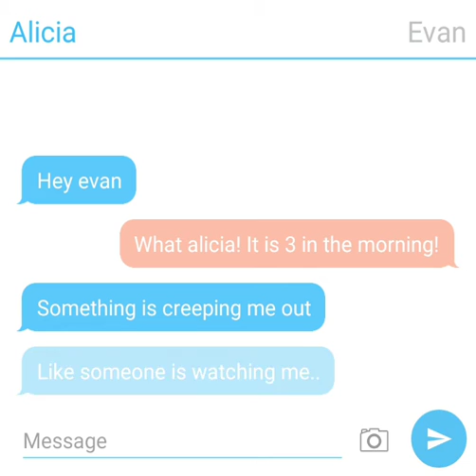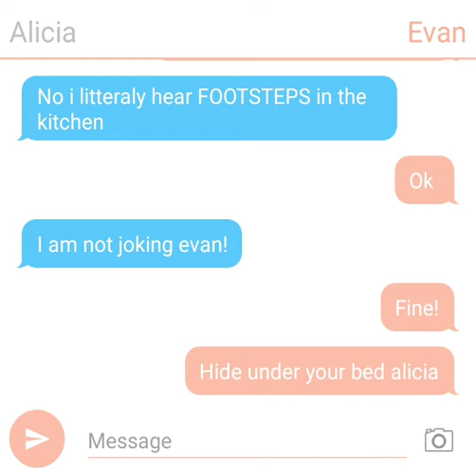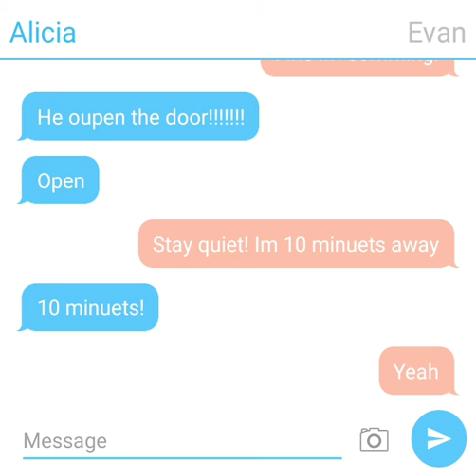Scary chat story| Hide |MADE BY ME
Hey guys this my first vid in my channel this is not my main channel my main channel is sivino plays in vlogs 101 in this video i have made a scary chat story with the help of an app called "TextingStory" hope you enjoy!